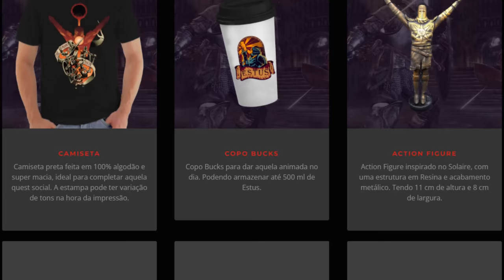Elden Ring - 7 Armaduras INCRÍVEIS que você PRECISA pegar!